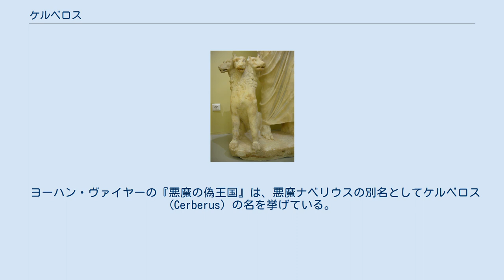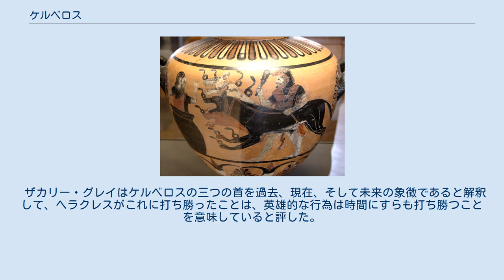ケルベロス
神話・伝説の犬
ケルベロスを捕えてエウリュステウスに見せるヘーラクレース。
エウリュステウスは真鍮製の巨大な甕に隠れている。
紀元前525年頃の壺絵。
ルーブル美術館所蔵。
 ローマ時代のケルベロスの彫像。
 19世紀のイギリスの画家ウィリアム・ブレイクが描いたケルベロス。
 ケルベロス（ギリシャ語: Κέρβερος、Kérberos、ラテン語: Cerberus）は、ギリシア神話に登場する犬の怪物。
ハーデースが支配する冥界の番犬である。
その名は「底無し穴の霊」を意味する。
ラテン語読みはケルベルス、英語読みはサーベラス。
 テューポーンとエキドナの息子で、オルトロス、ヒュドラー、キマイラ、スピンクス、ネメアーの獅子、不死の百頭竜（ラードーン）、プロメーテウスの肝臓を喰らう不死のワシ、パイア、金羊毛の守護竜といった怪物たちと兄弟。
 ケルベロスは冥府の入り口を守護する番犬である。
ヘーシオドスは『神統記』の中で、50の首を持ち、青銅の声で吠える恐るべき猛犬として描いているが、普通は「三つの頭を持つ犬」というのがケルベロスの一般像であり、文献によって多少の差異はあるが、主に3つ首で、竜の尾と蛇のたてがみを持つ巨大な犬や獅子の姿で描かれる。
 またハーデースに対して忠実で、ヘーシオドスは死者の魂が冥界にやって来る場合にはそのまま冥界へ通すが、冥界から逃げ出そうとする亡者は捕らえて貪り食うと述べている。
これが地獄の番犬といわれる由来である。
 神話におけるエピソードは多くないが、ヘーラクレースがケルベロスを捕えて地上に連れ出した話は有名である。
この際にケルベロスは太陽の光に驚いて吠え、飛び散った唾液から猛毒植物であるトリカブトが発生したという話も残っている。
 普段は3つの頭が1つずつ交代で眠り、残る2つの頭で常に見張りをしているが、竪琴の名手オルペウスが死んだ恋人エウリュディケーを追って冥界を訪れたとき、ケルベロスはオルペウスの奏でる竪琴の美しい音色によって全ての頭が眠らされている。
 また、甘い物が大好きで、蜂蜜と芥子（小麦とも）の粉を練って焼いた菓子を与えれば、それを食べている間に目の前を通過することが出来る。
アイネイアースを連れたクーマイのシビュレーや、ペルセポネーに美を分けて貰いに行ったプシューケーはこの方法でケルベロスをやり過ごした。
その後この菓子はカローンへの渡し賃にもなっている。
ただし、プシューケーが冥界にやってきた際、カローンに渡したのはオボロス銅貨、ケルベロスに食べさせたのは堅パン、シビュレーが食べさせたのは睡眠薬入りの酒に浸したパン（ソップ）だともいわれる。
そして、後にこのことから厄介な相手を懐柔する賄賂の意で「ケルベロスにパンを与える」という言葉が生まれた。
 ダンテの『神曲』「地獄篇」では、貪食者の地獄において罪人を引き裂く姿が描かれた。
 ルネサンスの時代、プラトン主義の哲学者達は、ケルベロスを地獄における三位一体の象徴と解釈した。
それによれば、3つの頭はそれぞれ、「保存」「再生」「霊化」を象徴し、死後に魂が辿る順序を示すという。
 ヨーハン・ヴァイヤーの『悪魔の偽王国』は、悪魔ナベリウスの別名としてケルベロス (Cerberus) の名を挙げている。
 ザカリー・グレイはケルベロスの三つの首を過去、現在、そして未来の象徴であると解釈して、ヘラクレスがこれに打ち勝ったことは、英雄的な行為は時間にすらも打ち勝つことを意味していると評した。
 ケルベロスのような「地獄の番犬」の存在はバラモン教や仏教の世界にも見られる。